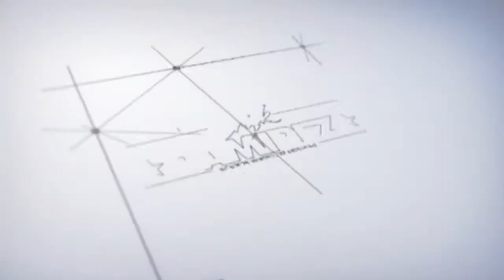POSTULACIÓN DE VOCEROS EN RENOVACIÓN DE CONSEJOS COMUNALES SANTA CRUZ ARAGUA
PODER POPULAR PARTICIPA EN LA POSTULACIÓN DE VOCERÍAS EN RENOVACIÓN DE LOS CONSEJOS COMUNALES EN EL MUNICIPIO BOLIVARIANO JOSÉ ÁNGEL LAMAS.